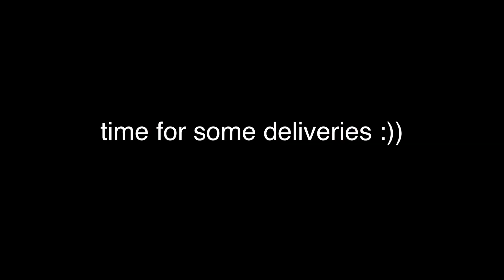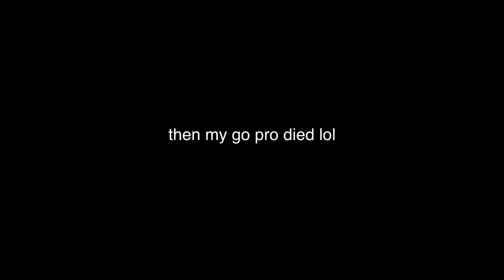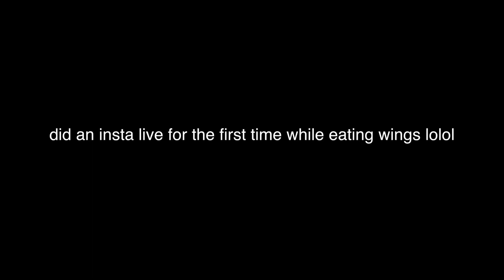RED VELVET PROTEIN BARS!! | WINGS ALL YOU CAN IN HOOTERS!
Red velvet protein bars release- February 9 2019!
Must try yall! I made it because I love red velvet and I wanted to make a healthier alternative when craving some red velvet cake!! :D

Also its so convenient cuz u can put it in a ziploc for you to bring as snacks and also not to mention

Music used
illenium,mitis,saidthesky- sound of walking away (nick gunner mashup)
post malone -rockstar (crankdat remix)
beauz and jvna- crazy